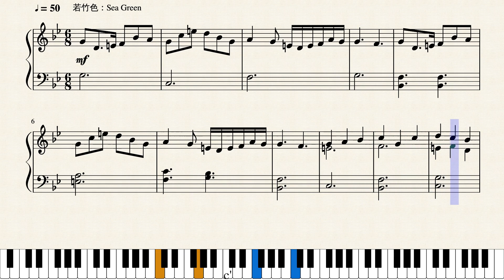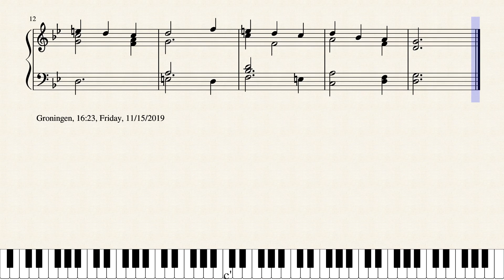Op.2126 未来の古来都市_A Future Ancient City by Yohei Kato * 加藤 洋平